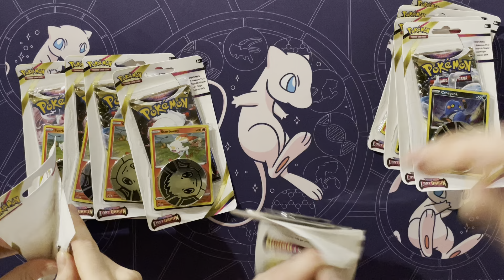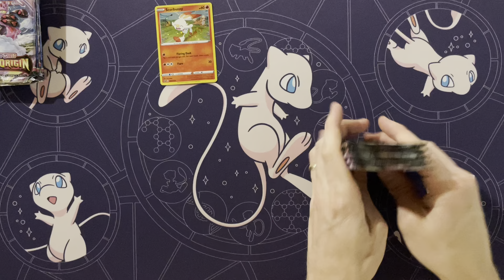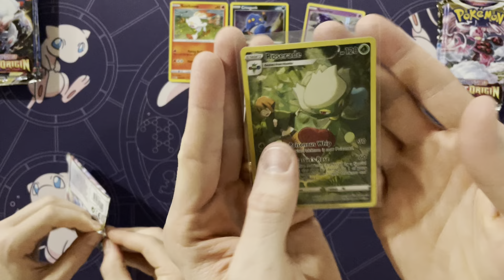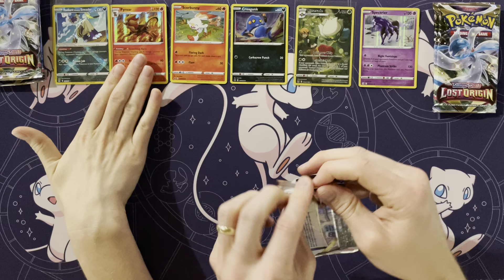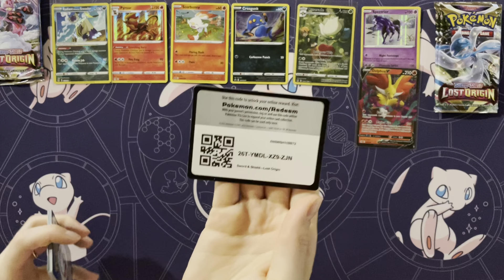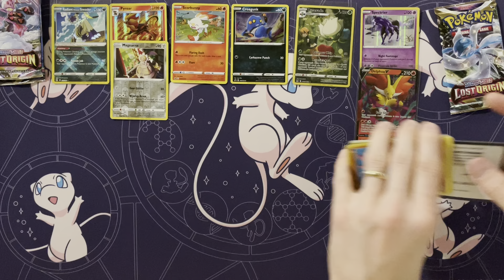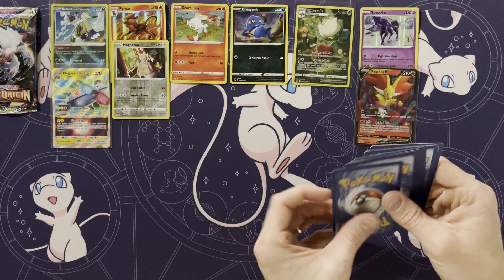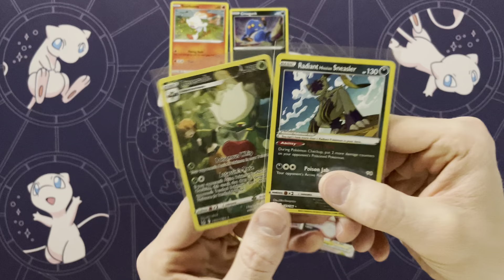Pokemon Lost Origin Single Blisters- OUR FINAL EARLY OPENING - Part 3 of 3!!!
Opening 10 Pokemon single blister packs of LOST ORIGIN, 7 weeks prior to launch date! Super excited about this early opening; be sure to check out parts 1 and 2 if you haven't already seen them!!!